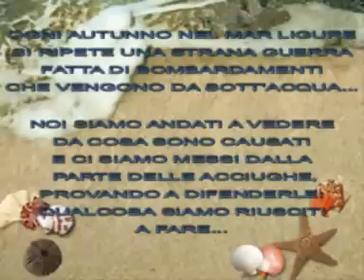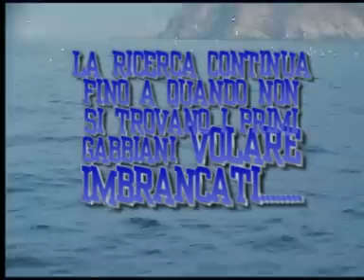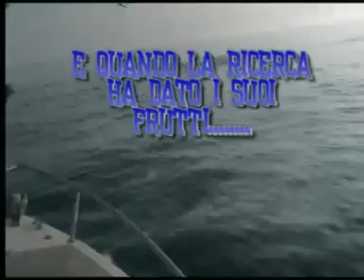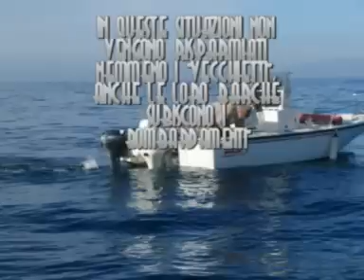Pesca a mosca sopra le bombe parte 1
Pesca a mosca in mare, mangianze di tonni rossi alletterati lampughe. Uno spettacolo della natura. Abbiamo cercato il pesce da record ma non ce l'abbiamo fatta... La pesca si svogle in Meditterraneo nel mar Tirreno